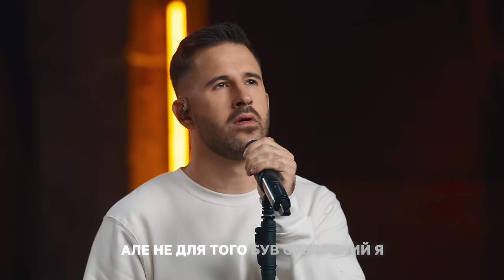БІЖУ Я ДО БАТЬКА – Purim music | Run To The Father – Cody Carnes (cover) | ДЛЯ ІСУСА 🇺🇦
🎶 БІЖУ Я ДО БАТЬКА – Purim music
Run To The Father – Cody Carnes  (cover)
Purim music – ДЛЯ ІСУСА 🇺🇦 | Українське прославлення, християнські пісні

❤️ Кожне слово, кожна нота, кожен кадр у відео – це все ДЛЯ ІСУСА! Нехай Господь вас благословить і буде прославлений.

📖 «Прийдіть до Мене всі втомлені та обтяжені, — і Я заспокою вас!»
Матвія 11:28

Sound engineers: Nikita Isakov, Andrii Mulyk, Oleksii Mamin, Roman Shabanov
Mix, mastering: Nikita Isakov

Video production:
Executive producer: Nikita Isakov
Producer: Volodymyr Bozhynskyi
Production administrator: Yuliya Bozhynska
DoP: Tim But (Tymofii Buturlin)
Editor: Yegor Pysarenko
Color correction: Vlad Chernolyasov
Camera operators: Dmytro Bilyi, Dmytro Bondarchuk, Daniil Behas, Roman Chumak, Dmytro Ilchenko, Oleksandr Mostovyy, Oleksandr Polushkin
Engineer: Roman Shabanov
Lighting designer: Kyrylo Matkovskyy
Lighting technician: Ihor Sklypiuk
Gaffer: Roman Panchenko
Make-up artists: Daria Frankiv, Maryna Potyekha
Driver: Volodymyr Chipchar
Technician team: Oleksandr Yevtushok, Nyuta Baz, Hryhoriy Hrybovoda, Dmytro Zubarev, Anita Tikhonovska, Ilya Kruk, Serhii Ishchuk, Max Antoniuk
Graphic design: Liza Kyselyova

БІЖУ Я ДО БАТЬКА
F# – 137 BPM – 6/8
слова, музика: Cody Carnes, Matt Maher, Ran Jackson
український текст: Нікіта Ісаков, Каріна Євтушок

1 КУПЛЕТ:
Так довго носив я наодинці тягар,
Але не для того був створений я.
О, я чую Твій поклик залишити все,
Тягар цей Тобі віддам назавжди,
Мені так потрібен Ти.

1 ПРИСПІВ:
Біжу я до Батька, в Його благодать
Не буду ховатись, так довго блукав.
Потрібен Цілитель, хто Сам є Любов,
О, біжу я до Нього
І знову, і знову, і знову, і знов,
О-о-о-о-о-о.

2 КУПЛЕТ:
Мав план від початку, Свого Сина послав –
За серце моє Він відкупленням став.
Неможливо збагнути Господню любов
О, не осягти цієї ціни,

БРІДЖ:
До мого народження
Серце моє Ти знав.
Я у Твоїх руках –
Від смерті біжу в життя.
Бажання відчув серця мого –
Це милості поклик Твій.
Обрав Ти мене таким, як я є,

3 ПРИСПІВ:
І знову, і знову…

4 ПРИСПІВ:
О-о-о-о
О-о-о-о-о-о.

INTRO:
| F# | G#m7(4) | Ebm7 | H2 |

1 КУПЛЕТ:
| F# | G#m7(4) | Ebm7 C#4 | H2 |

2 ПРИСПІВ:

БРІДЖ:
| Ebm | H | F#/B | C# |

BREAK DOWN
| F#/B | C#/F | Ebm7 | H2 |